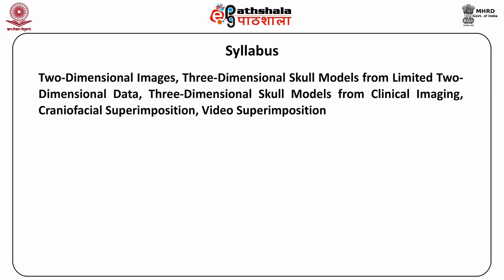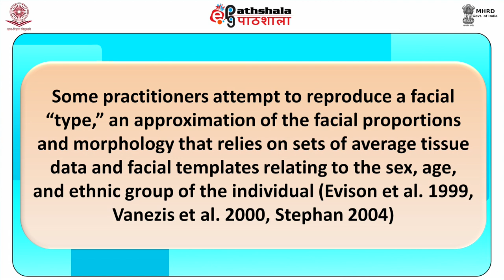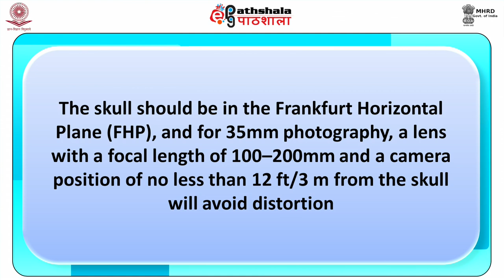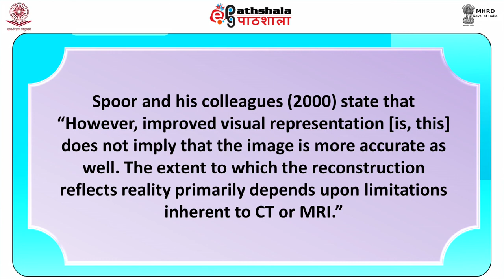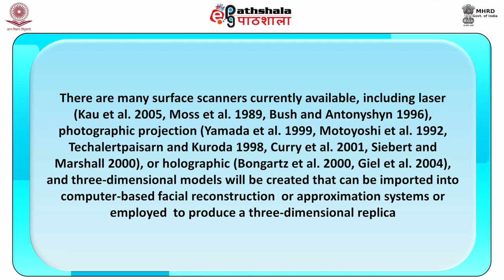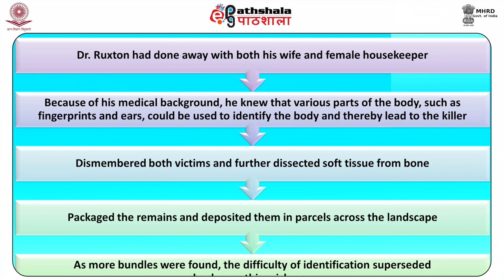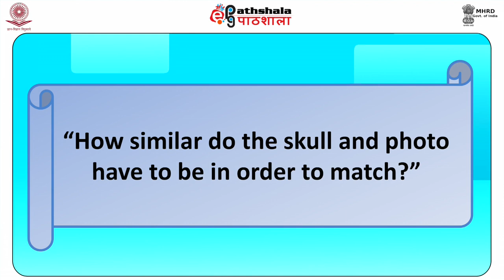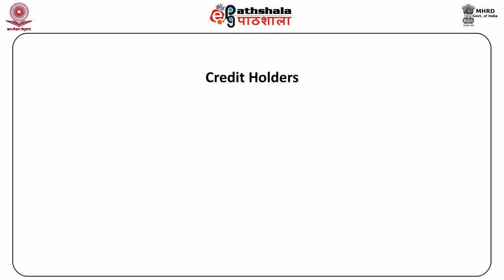M-24. Facial Superimposition-I